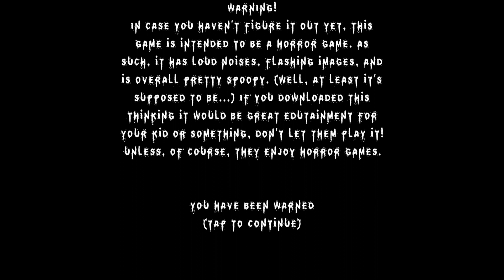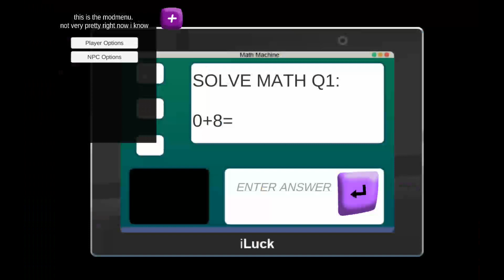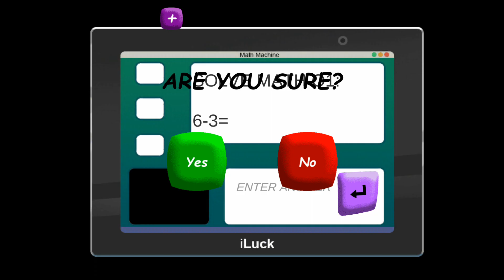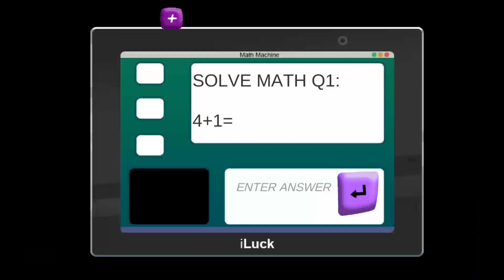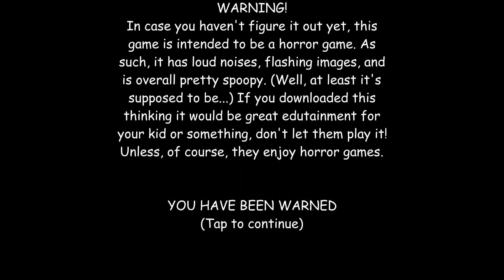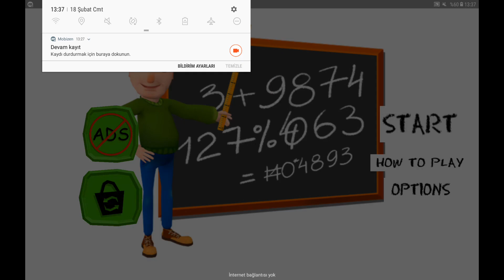Baldi's Education in School 3D (MOD MENU!) Mono Never Call (Working Exit)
Thanks to Croissant For Gived Me This 2 Cool Games

NO LINK Beacuse This Games Still W.I.P